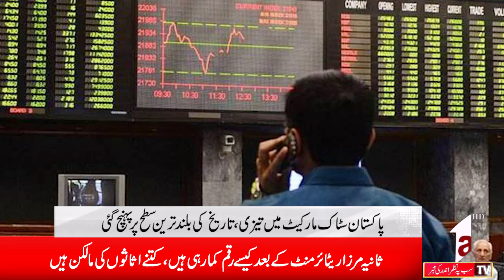Business News || A1TV || 4 JULY 2024